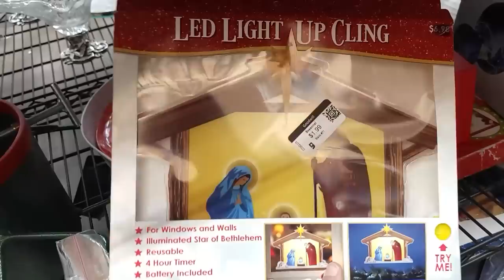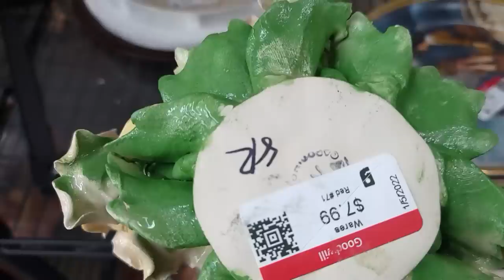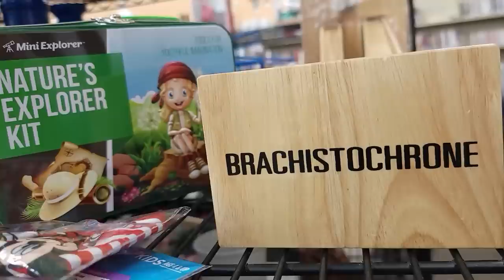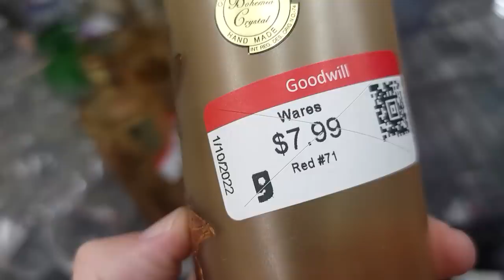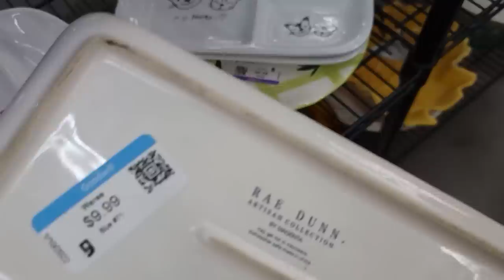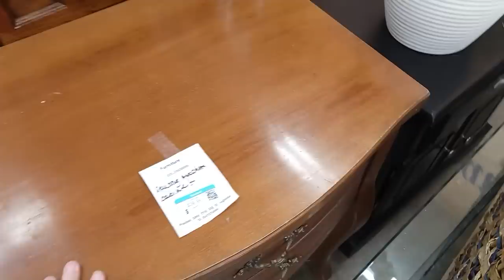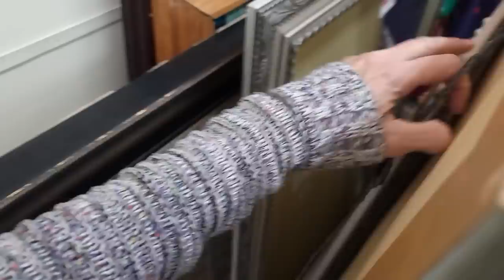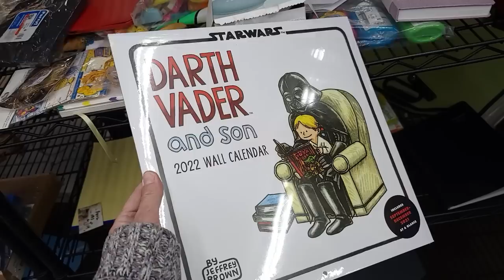Should I Buy It? Thrift With Me at Goodwill in Las Vegas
2. Include your offer,
3. This is IMPORTANT! include a screenshot of the item OR the timestamp and which video it is from
4. If we agree on a price I will send an invoice via PayPal

To send some love:
6955 N Durango Dr Suite 1115, 299

Here is my mom's Etsy shop